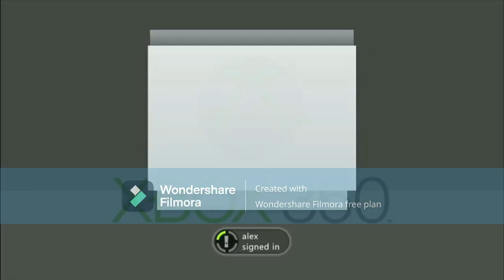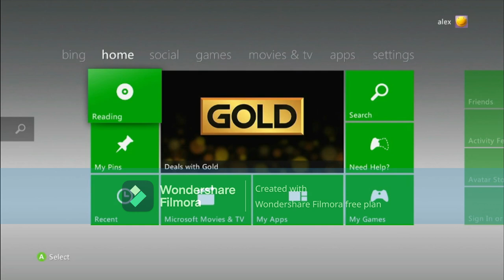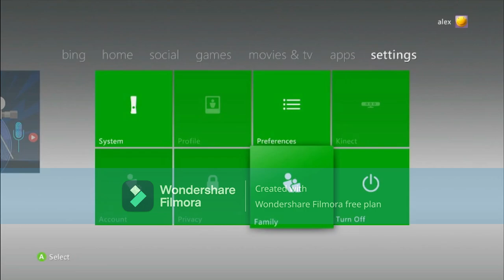dragon ball ultmate tenkaichi part 2